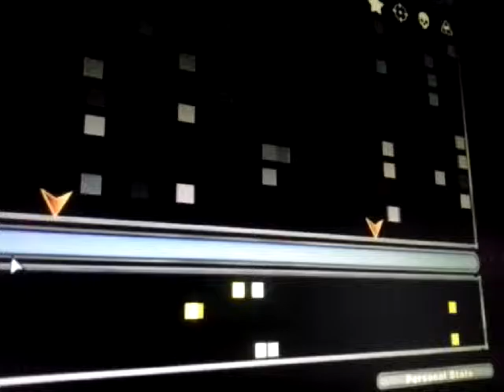Star wars battlefront 2 cz let's play